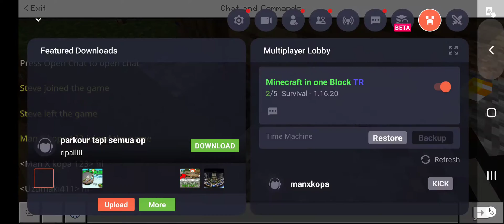Minecraft one block 🤩